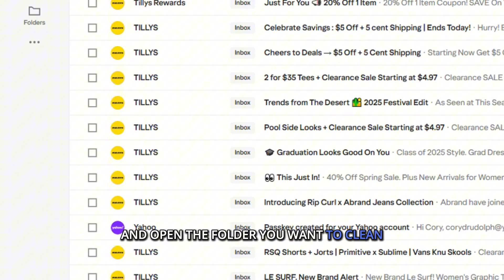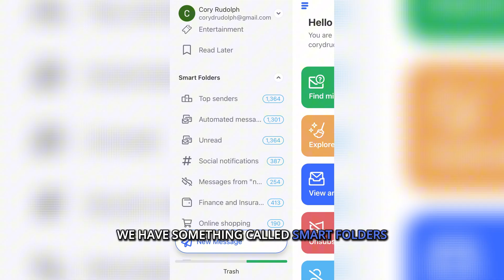How to Delete All Emails on Yahoo (Web & App Tutorial)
Today, I’ll show you how to mass delete emails on Yahoo: using a browser or the Yahoo Mail app on Android or iPhone

Timestamps:
00:00 – Intro
00:16 – Delete Multiple Emails in Yahoo on the Web
00:42 – Delete All Yahoo Emails on iPhone (Yahoo Mail App)
01:06 – Clean Up Yahoo with Clean Email (Smarter, Faster)
01:56 – Final Tips + Recap

Was this video helpful? Share your feedback in the comment section!

Whether you're wondering how to delete all emails on Yahoo at once or specifically how to delete 15,000 emails from Yahoo, this video breaks it down step by step.

✅ On desktop: Learn how to delete multiple emails in Yahoo using bulk selection tools.
✅ On Android or iPhone: See how to delete all Yahoo emails at once on Android using the Yahoo Mail app.
✅ Want a faster method? Use Clean Email to bulk delete Yahoo Mail by type — like Social, Shopping, or Newsletters — in just a click.

Clean Email also helps you:
• Automatically filter emails into folders
• Unsubscribe from unwanted senders
• Set rules to delete old or unread emails
• Keep your Yahoo Mail inbox clean automatically

It’s not just about deleting — it’s about staying organized with minimal effort.
Works with Yahoo, Gmail, Outlook, AOL, and more.

Try Clean Email now for free and take control of your inbox